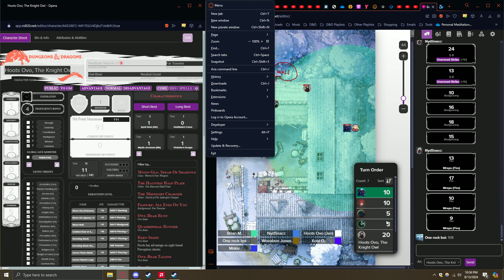[D&D] Ding Dong the Witch is Dead!